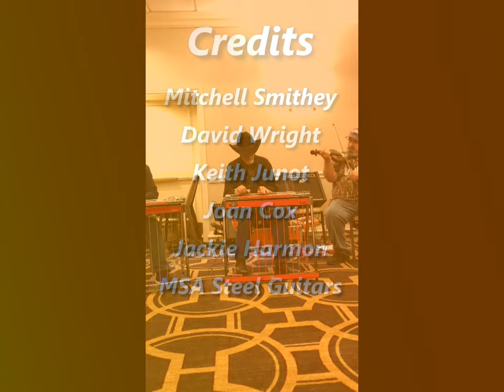Another Bridge To Burn - Jackie Harmon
Jackie Harmon sings Another Bridge To Burn with Joan, David,  Mitchell, and Keith in the MSA Room at the 2017 Texas Steel Guitar Association's Jamboree.